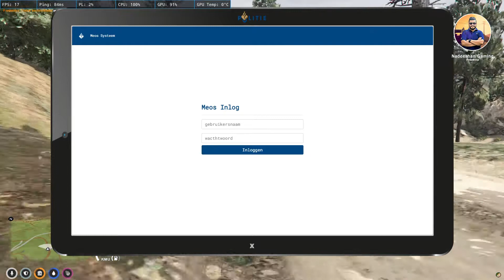Chapter 3 | Deputy Lucifer Clay | Los Santos County Sheriffs Department | Unity Roleplay #1